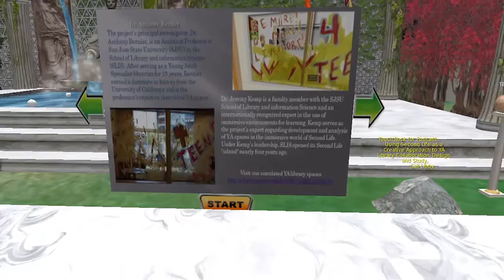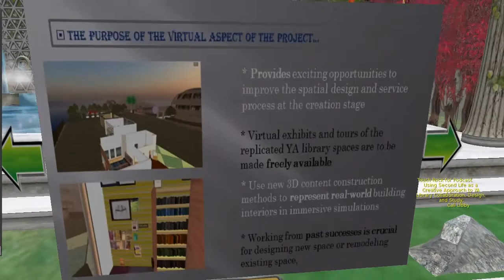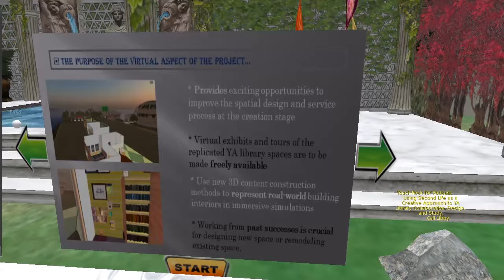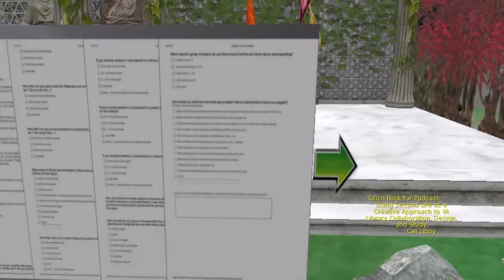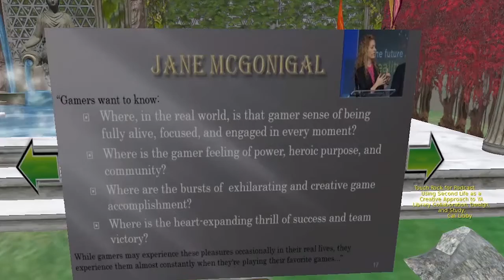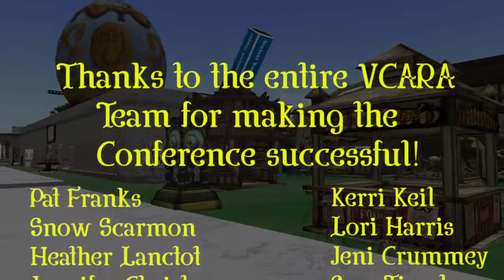Cali Libby/ Lori Harris - Using Second Life as a Creative Approach to YA Library Collaboration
6th Annual VCARA Conference, April 21st, 2015. "Exploring Reality, Virtually. Presentation. Venue: Second Life, VCARA Island 6th Annual VCARA Conference, April 21st, 2015. "Exploring Reality, Virtually. Presentation. Venue: Second Life, VCARA Island

Machinima by: Marie Vans